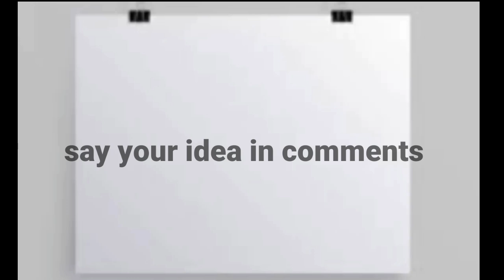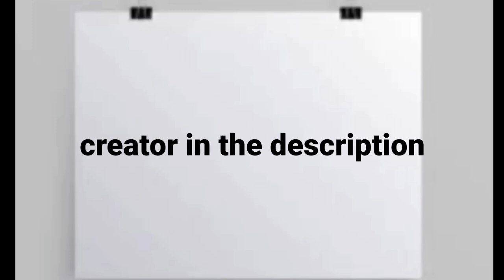GTA sanandreas react to GTA V//(2/2)//grand theft auto //gacha//ORAM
creators:👇👇
vid 1 : supra_gamer
vid 2 : rip_van_winkle99
vid 3 : febk_
vid 4 : gta.storys2023
vid 5 : ryezy
vid 6 : dailydoseof_gta
vid 7 : senju_akashi18
vid 8 : neptxxne_
vid 9 : lovfi_plays
vid 10 : li_clips
vid 11 : bewitched.gunslinger